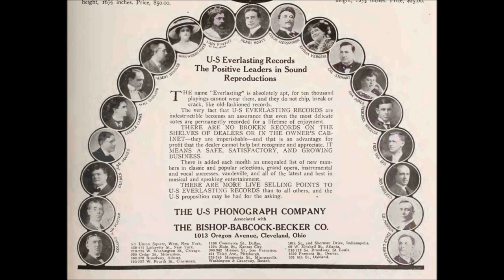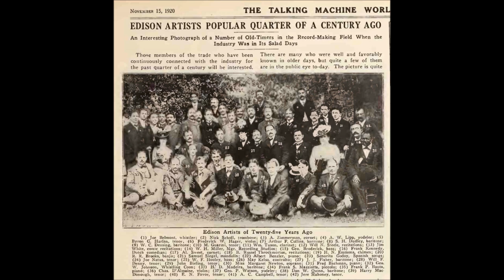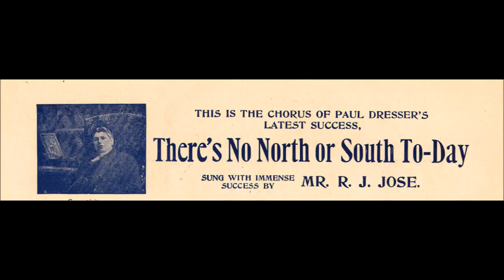"Slippery Place Rag" Victor Military Band on Victor 17006 (1911) composer is Phil M. Hacker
"Slippery Place Rag"

Victor Military Band

Victor 17006

1911

Composer is Phil M. Hacker

From 1911 to 1919, Victor Military Band releases helped the Victor Talking Machine Company satisfy high demand for dance records.

This was a Victor "house" band--not a true military band. It consisted of about a dozen musicians who also recorded as members of the Victor Band and Victor Concert Orchestra.

The band was especially popular during the years the turkey trot, the tango, and the fox trot were introduced to Americans.

Many labels state "For dancing." Victor 17550, featuring "Thanks for the Lobster--Trot or One-Step," even adds, "60 bars per minute."

It also met a demand for patriotic music during World War I, recording such numbers as Sousa's 1918 march "The Volunteers" (dedicated to American shipbuilders) as well as the march "Liberty Forever" composed by operatic tenor Enrico Caruso.

These two titles were issued on Victor 18471. About "The Volunteers," the July 1918 supplement states, "Right at the start you hear the sirens blowing to call the men to work. Later comes the sound of the mallet pounding on blocks of wood, anvils, and lastly--just before the close--an extraordinary effect from the cymbals, suggesting an electric riveting machine." About "Liberty Forever!": "The instrumentation is a brilliant one, and clothes the melody in a colorful dress in which the xylophone, drums and trumpets play a conspicuous part."

The Victor Military Band recorded some ragtime and blues numbers of interest to music historians today.

It appears to have been first to record W.C. Handy's classic "St. Louis Blues"--it included part of the song when it recorded, as a "medley fox trot," Handy's "Joe Turner Blues," issued in December 1916 as Victor 18174.

Similar upbeat selections include Stewart's "Stomp Dance" (17508), Handy's "Memphis Blues" (17619), Chris Smith's "Ballin' The Jack" (35405), and Eubie Blake's "Bugle Call Rag" (35533).

The band recorded some selections for the educational market, with numbers such as "Old Zip Coon" (better known as "Turkey In The Straw") and "Arkansaw Traveler" marketed to elementary schools.

The march "Liberty Forever!" on Victor 18471, issued in July 1918, is notable since it was composed by tenor Enrico Caruso along with Vincenzo Bellezza.

By 1919 Joseph C. Smith's and other society orchestras employing string instruments had become popular. The music of so-called "military bands" (recording bands such as this one and Sousa's were in fact bands made up of professional musicians who were civilians) was no longer fashionable for dance purposes.

A growing number of jazz ensembles also made military bands less fashionable. One of the band's last recordings, issued in the spring of 1919, was "Madelon" (Victor 18534), which features an uncredited vocal by French bass and operatic star Marcel Journet.

The name Victor Military Band was revived in the 1940s for records conducted by Leonard Joy, including "Anchors Aweigh" and "Semper Paratus" (RCA Victor 27812).

The band was nominally under the direction of Victor's musical director Walter B. Rogers until he left the company in 1916 and was then under the nominal direction of the Polish-born Josef A. Pasternack, who replaced Rogers.

But popular tunes were often delegated to assistant musical directors, and for some sessions Eddie King was director of the Victor Military Band.

A fine drummer, King had considerable experience as Zon-o-phone's musical director. King worked regularly in Victor's New York studio after Victor stopped the operation of its Zon-o-phone subsidiary in mid-1912.